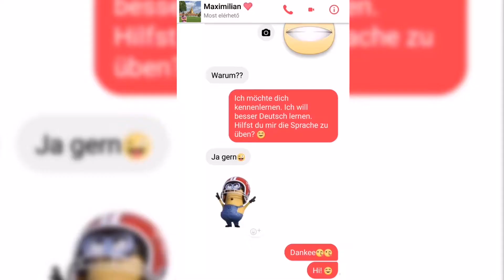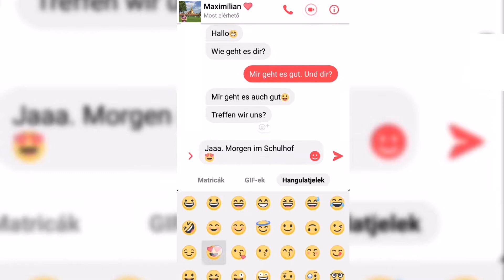Deutsch+Ich=?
A Versuchskaninchen csapat kisfilmje, amely az Andrássy Egyetem különdíjában részesült.